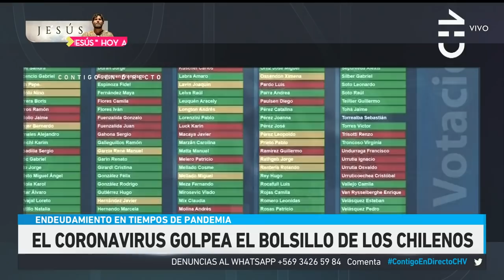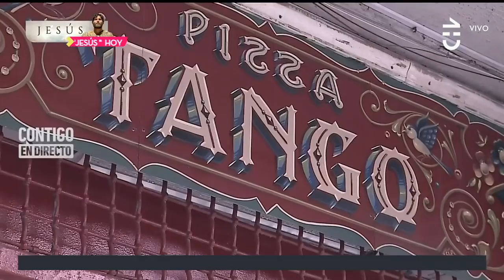DESGARRADOR: Así golpea el Coronavirus al bolsillo de los chilenos - Contigo En Directo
Contigo En Directo realizó un completo reportaje de cómo enfrentan los chilenos el endeudamiento en tiempos de pandemia. El Coronavirus golpea duramente el bolsillo de la clase media chilena.

Conocimos la historia de Miguel, el dueño de una pizzería que tuvo que irse a vivir al local; el testimonio de Nancy, quien cerró su peluquería y hoy vende miel para sobrevivir y por último, Camila, quien quedó viuda producto a que su esposo murió de Covid-19 y hoy tiene una deuda millonaria por gastos médicos.